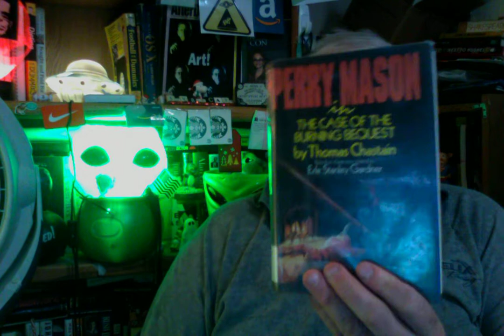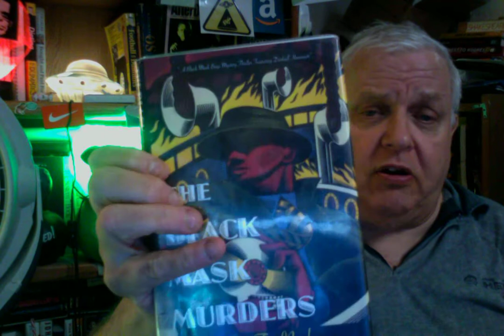MORE BOOKS I WILL BE READING THIS WEEK. MONDAY. 3-25-2019.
You can donate cat food, gift cards, checks, money orders to me at :

George Senda
815 Court Street # 786